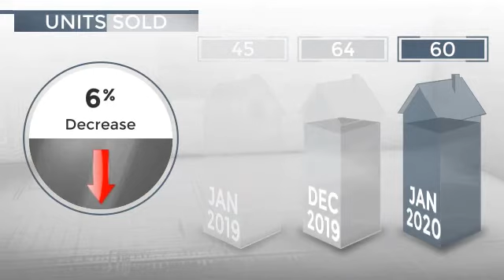San Diego, CA, 92101 - Real Estate Market Update - February 2020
The number of active listings was down 4% from one year earlier and down 1% from the previous month. The median listing price for the month was just over $690K. Compared to last year the average number of days the unit spent on the market before being sold was down 7%